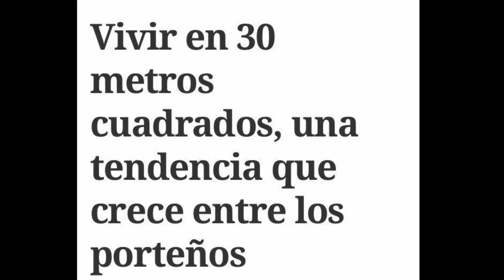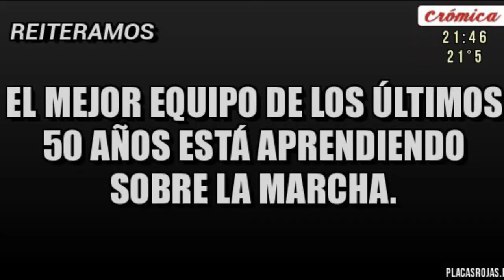Mogolles - Plutocracia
Mogolles es una Banda oriunda de Zona Sur (Avellaneda, Lanus, etc) formada por amigues de la vida.

Cuenta con influencias del rock tanto del nacional como internacional, Punk Rock, Ska, cumbia (the clash, the beatles, ska-p, la polla records, etc).

Ha pasado por varias formaciones donde han sabido participar Pablito, Aye y Rodrigo el Lechu.

En esta oportunidad presentando un laburo autogestivo sobre el tema Plutocracia.,el cual cuenta con la colaboración/aporte de muchos y muchas grandes personas.
Nuestra primer canción de protesta, donde se plantea una reflexión sobre la realidad en la que esta sumergida en los últimos años la Argentina.

La formación que grabo este Tema durante Septiembre/Octubre del 2019 :
- Juan Cruz Gaydou en Voz y melódica.
- Braian Scapellato en Voz y Guitarra.
- Julian Mouriño en Guitarra y coros.
- Norberto Ariel Alem en Bajo y Coros.
- Pablo Velazquez en Batería.

Agradecemos eternamente por su participación en esta producción, por todo el amor y el esfuerzo que le pusieron:

- Actrices / Actores:
Macarena Aylen Mendoza.
Aylen Sosa Billordo.
Franscisca.
Guido Sotomayor.
Damian Tuppo.

- Video Realizado por:
Brenda Gitman @brendaorigami

-Fotografía y Cámara por:
Florencia Calfuquir.

- Música Grabada en Estudio Caguazu por Leandro Lombardo.

- fanpage de la pagina Mogolles
- Instragran @mogollesok